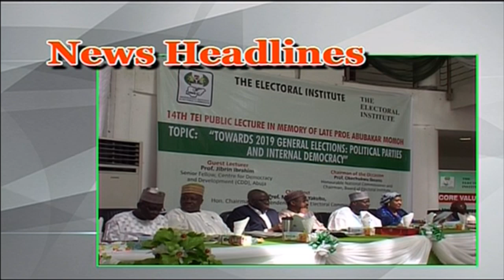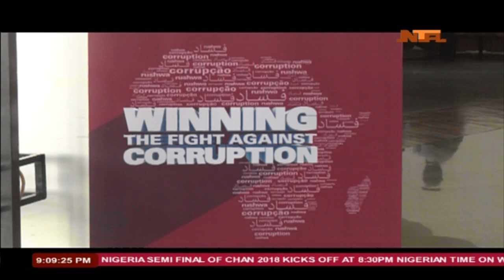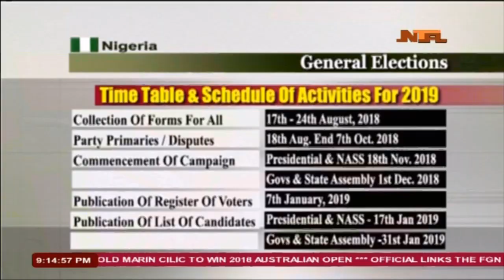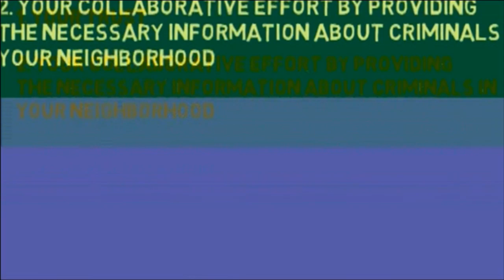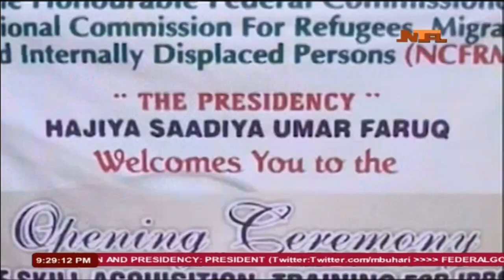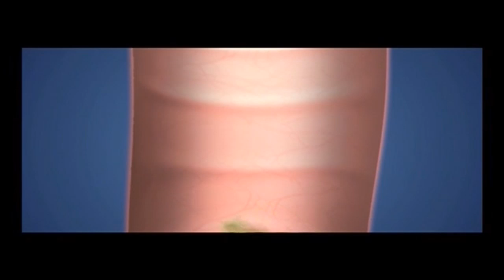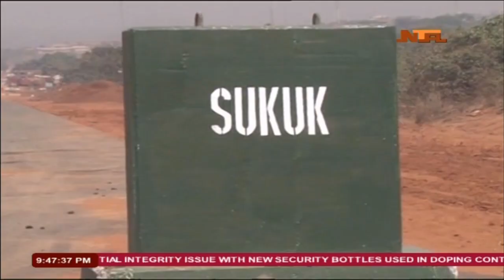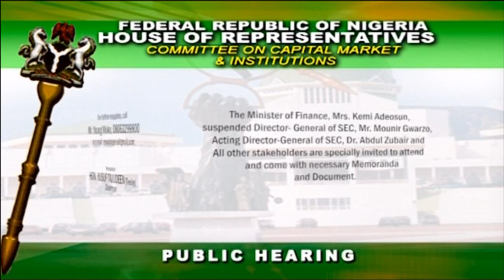NTA Network News: 29/1/2017